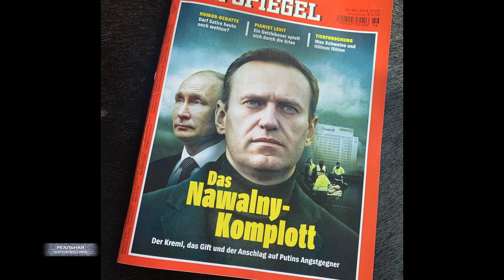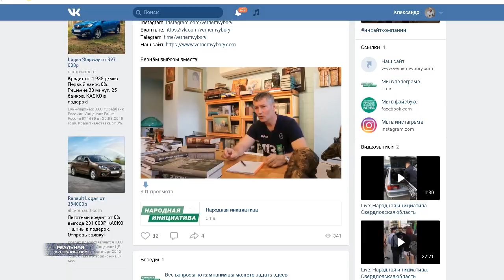МЕРКЕЛЬ: ТЫ ОТРАВИЛ НАВАЛЬНОГО! Мир кинул предъяву Пудингу. А он спрятался?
Ватники везде - одинаковы. Они даже внешне схожи.. А на лицах запечатлены вырождение и деградация. Ну, и конечно - эти люди самые духовные. Таким уже не помочь.
Главный скандал, не ошибусь если скажу - главный скандал года - разразился на этой неделе. Официальная Германия в среду обрушилась с резкой критикой в сторону российских властей. Немецкие эксперты все-таки выявили в крови отравленного Алексея Навального компоненты боевого отравляющего вещества группы Новичок. И вот это уже серьезно. Потому что теперь версия с умышленным отравлением российского оппозиционера больше не версия.  Это конкретное обвинение. И озвучили данное обвинение даже не журналисты "Шпигеля".. заявление сделала лично - глава самого влиятельного государства в Евросоюзе. Люди такого уровня, да еще на глазах у всего мира, попусту воздух не сотрясают.
Оказать помощь волонтерам:
Сбербанк: 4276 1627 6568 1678
Альфа/Тинькофф: 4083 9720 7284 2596